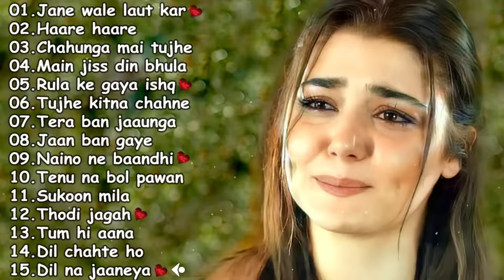💕 SAD HEART TOUCHING SONGS 2021❤️ SAD SONGS 💕 | BEST SONGS COLLECTION ❤️| BOLLYWOOD ROMANTIC SONGS